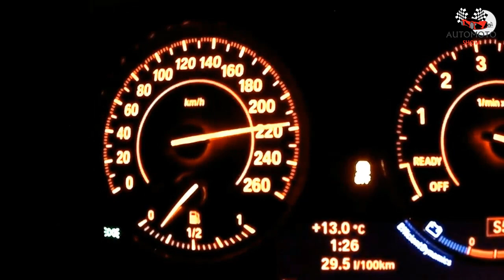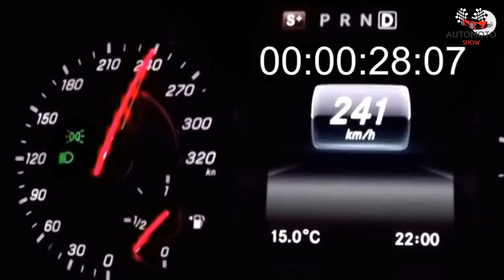Mercedes A45 AMG 380 HP VS Bmw M140i 340 HP Top Speed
BMW M140i Vs. Mercedes-AMG A45 0-155 MPH Acceleration Test Is a Close One
The BMW and Mercedes-Benz rivalry is one of the best-known out of the automotive industry - at least as far as European brands are concerned
It's not so much something you'll hear the manufacturers talk about, though some executives might launch a few darts every now and again the other brand's way. Plus, the two have been involved in a battle for the best-selling premium carmaker over the past few years, with Mercedes-Benz finally stealing the crown from the Bavarians in 2016.

But the real war is fought by the two companies' fans, and the comments section on online articles and videos are often the battlefield of choice. Passions run high and everyone has a favorite, even though not all are ready to get into an argument with someone over the matter.

Naturally, the animosity extends to the performance divisions of the two German manufacturers as well, meaning a duel between an AMG and a BMW M has all the prerequisites to cause a spark. Well, it may not be New Year's Eve yet, but we're always up for a nice fireworks show.

The two contestants here are the BMW M140i - the closest thing you can get to an M version of the 1 Series after the insane 1 Series M was discontinued - and the Mercedes-AMG A45. On paper, the two premium hot hatches are quite different.

The BMW has an inline six turbocharged three-liter engine developing 340 horsepower and quite a lot of torque (369 lb-ft or
500 Nm). It can be had in both rear-wheel- or all-wheel-drive configurations and comes equipped with an eight-speed automatic.

The Mercedes-AMG only uses a two-liter four-cylinder engine, but it gets a whopping 380 hp out of it. It has comparable torque to the BMW (350 lb-ft or 475 Nm), comes with the 4MATIC AWD system as standard and channels the power through a seven-speed automatic.

Things seem to tilt in the AMG's favor, and their official 0-62 mph (0-100 km/h) times don't do anything to change that impression. The Mercedes is quicker by 0.4 seconds, only this is a race to 155 mph (250 km/h), so the larger displacement on the BMW might help it there.

We're not going to spoil it particularly since it's such a closely-fought battle, but we can't remain silent about the utterly disappointing exhaust sound of the M140i. Sure, the AMG A45 uses trickery to create those pops, but the Bavarian just feels way too subdued for its performance. It's like someone who has a nice singing voice, but is too embarrassed to use it..